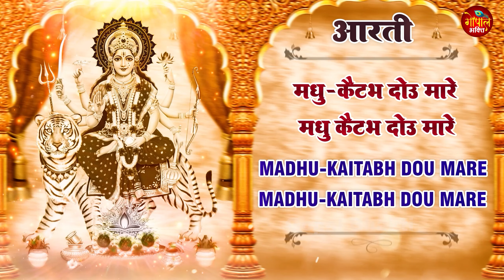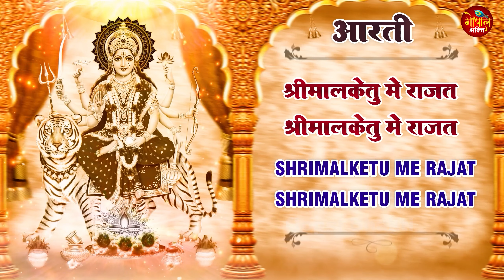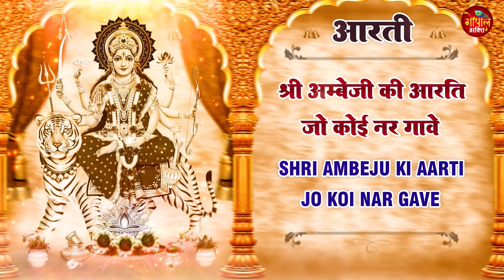नवरात्रि का सातवां दिन - Maa Kalratri Aarti - जय कालरात्रि माता - आरती, मंत्र & चालीसा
मां दुर्गा की यह सातवीं शक्ति कालरात्रि के नाम से जानी जाती है अर्थात जिनके शरीर का रंग घने अंधकार की तरह एकदम काला है। नाम से ही जाहिर है कि इनका रूप भयानक है। सिर के बाल बिखरे हुए हैं और गले में विद्युत की तरह चमकने वाली माला है। अंधकारमय स्थितियों का विनाश करने वाली शक्ति हैं कालरात्रि। काल से भी रक्षा करने वाली यह शक्ति है

Kalaratri is the seventh of the nine Navadurga forms of the mother Goddess Mahadevi. She is first referenced in the Devi Mahatmya. Kalaratri is one of the fearsome forms of the Mother Goddess.